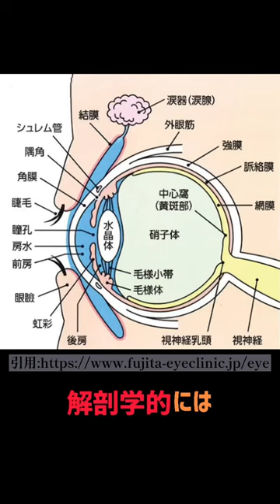トカゲに目が3つありました… 【獣医学生が解説】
カエルなどの両生類にもあるみたいです。

いつもの動画の癖で質問回答動画じゃないのに、その他質問があれば…で閉めちゃいました笑